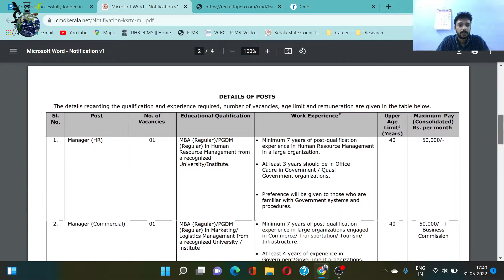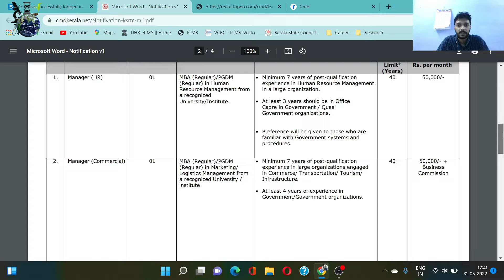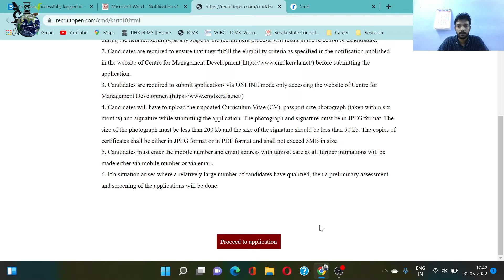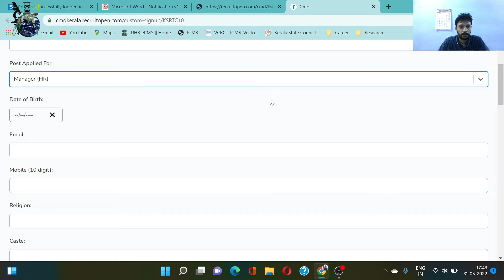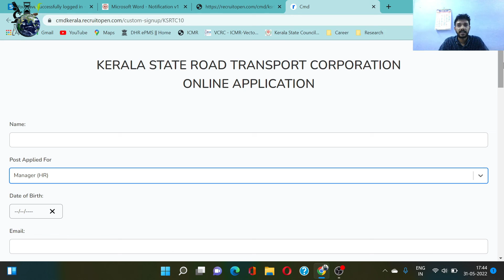KSRTC യിൽ മാനേജർ ഒഴിവുകൾ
Inspiring Living World
ജീവലോകം
SKB

Video Courtesy
Samsung A7
Boya
hp
Boat
OBS Studio
Wondershare Filmora
Adobe photoshop